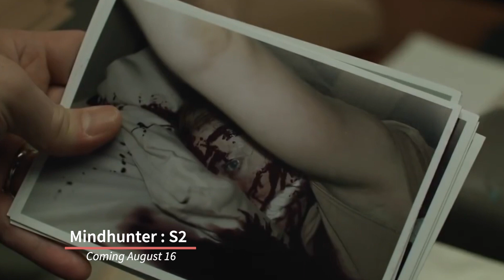What's Coming to Netflix - August 2019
August is going to be awesome. Some big titles like Sacred games, Glow (Season 3), Patriot Act (season 4) and the season two of Mindhunter, these are probably the two major shows coming next month on Netflix.

Useful links

How to setup Smart DNS Proxy on different devices.